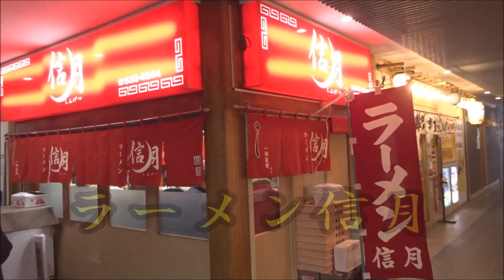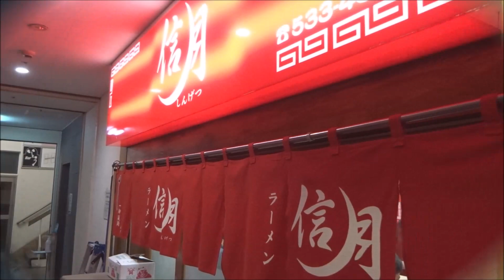夜のすすきの🌙締めのラーメンの聖地「信月」で、しおしょうがラーメンを！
▼ラーメン信月